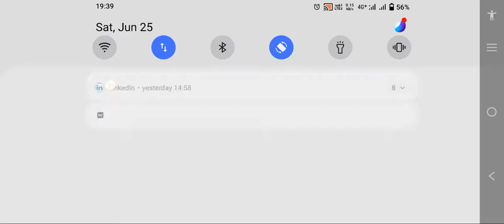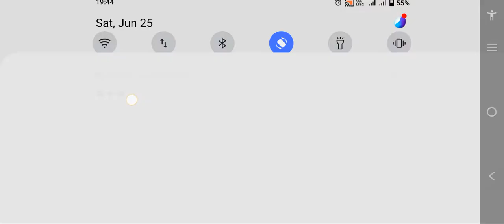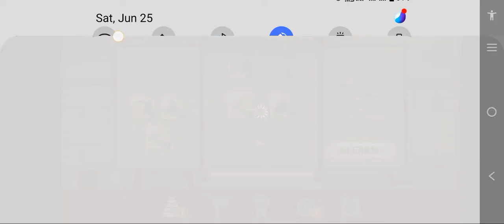doing some awesome things ( shadow fight 2 episode 13 )